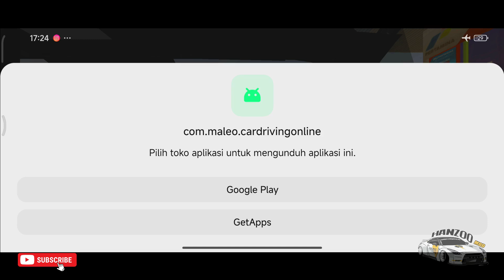Share Mod Lexus LX600 2024 - BUSSID NEW PATCH || HANZOO MOD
jika ada keperluan tentang konten silahkan hubungi email di atas

--Channel Gaming🎮 ?? Please Enjoy!

- me :D
•Mau mabar? Join Discord!•

•• LIKES for more RKO Factions! ••

- Backsound -
- NCS NoCopyrightSound